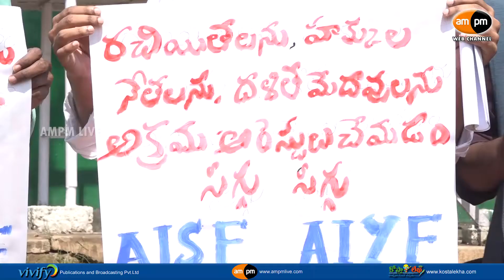AISF and AIYF Condemned The Arrests of Writers and Civil Rights Leaders || Visakhapatnam